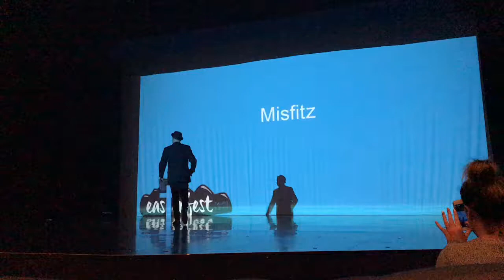Easterfest in Great Lake Centre, Taupo, NewZealand (タウポ、ニュージーランド)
This is a dancing movie for Easterfest in Great Lake Centre, Taupo, NewZealand. There were lots of kids and they were having fun!! What a wonderful event!!